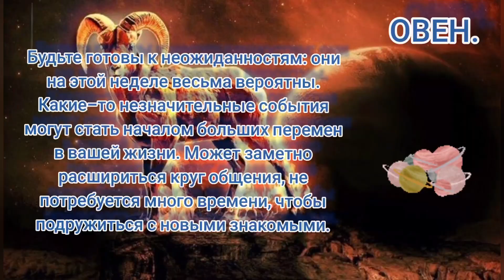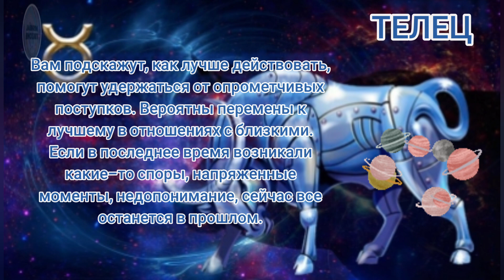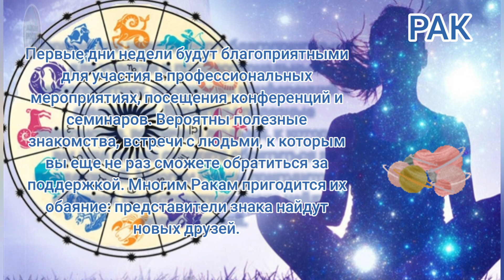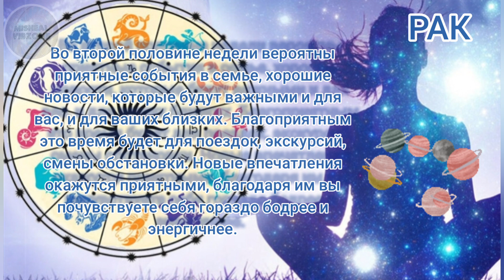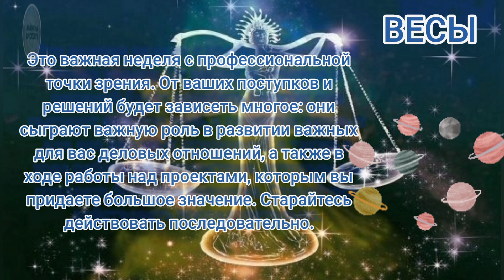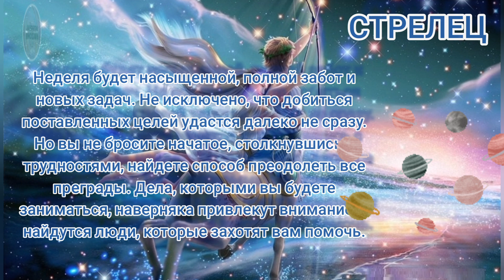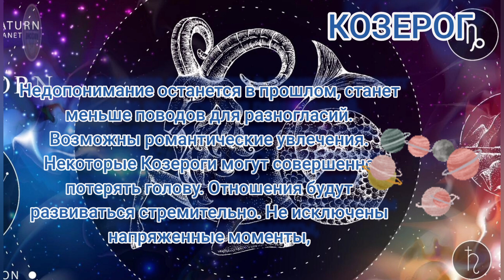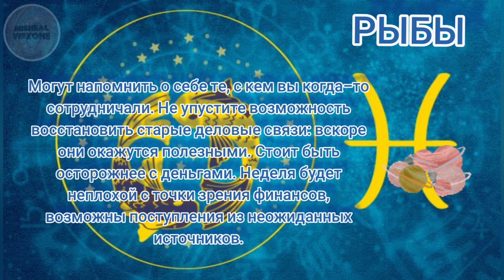ГОРОСКОП НА НЕДЕЛЮ С 6 ПО 12 ФЕВРАЛЯ 2023 ГОДА ОТ MISHEAL VIBZONE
Прогноз на 6 — 12 февраля

Стоит быть внимательнее в начале недели. Она обещает какие-то полезные открытия, дает шанс получить новую информацию. Она вскоре пригодится. Самые наблюдательные найдут ответы на вопросы, над которыми много размышляли. Этот период будет особенно удачным для всех, чья работа требует творчества, эмоциональной вовлеченности, нестандартных решений.

Середина недели окажется особенно благоприятной для общения, подойдет для деловых и личных встреч. Люди, которым долго не удавалось поладить, поймут друг друга и договорятся об общих планах. Вероятны перемены к лучшему в романтических и семейных отношениях.

Последние дни недели – время отличных идей и верных выводов. Решения, принятые в это время, будут важными для вас и ваших близких. Не спешите и внимательно прислушивайтесь к интуиции: ее подсказки помогут избежать ошибок.